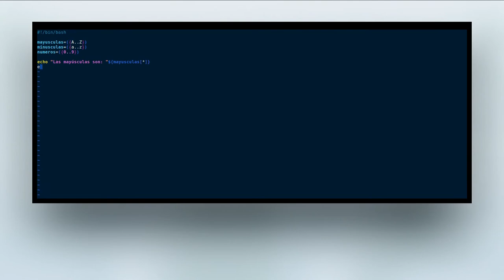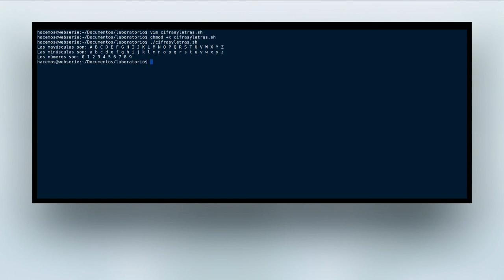Generar arrays con un rango en shell script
En este capítulo del Laboratorio audiovisual en GNU/Linux vamos a ver cómo incluir de forma automática un rango de letras o números en un array.

Muy útil para nombrar los fotogramas que generemos con ImageMagick: fotograma1.png, fotograma2a.png, fotograma2b.png, fotograma3.png...